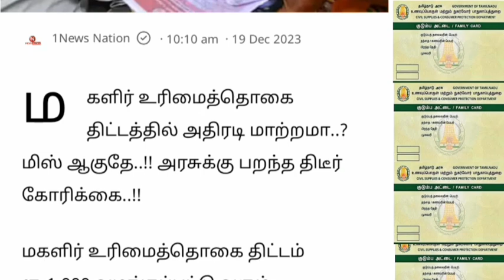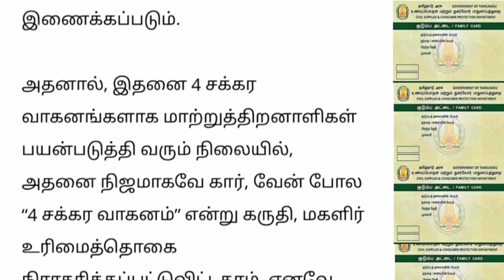மகளிர் உரிமை தொகை தமிழக அரசுக்கு பறந்த அதிரடி உத்தரவு.. | Ration card 1000 news..